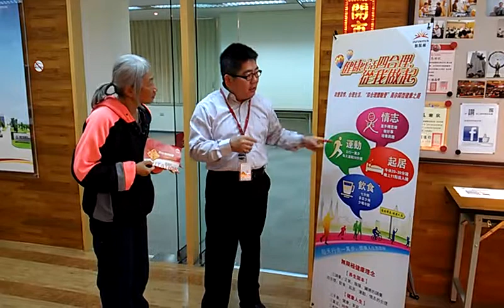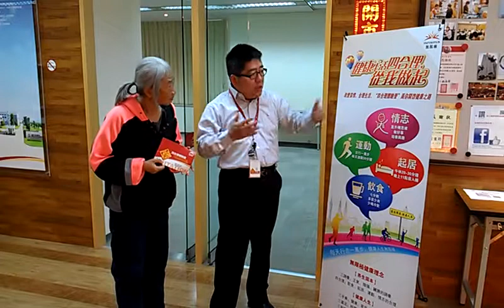無限極李集祥談四合理體驗營的初衷VIDEO0104